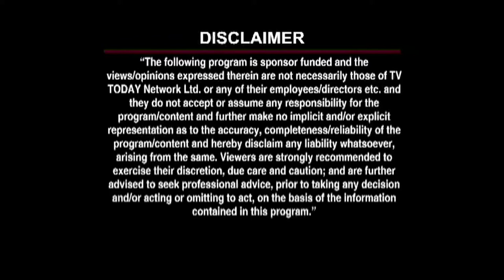Love You Zindagi: Episode 5 - The Hans Foundation